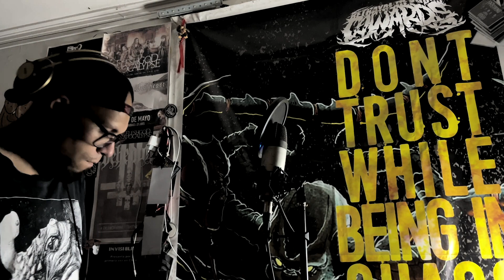AVERSIONS CROWN - OVERSEER (SHITTY VOCAL COVER)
This is a Shitty Vocal Cover for one of my favorites tracks for this album.

The instrumental version belongs to   @fallofathos3359

Go to their channel and enjoy your content.

Sorry for the poor quality and the mistakes.